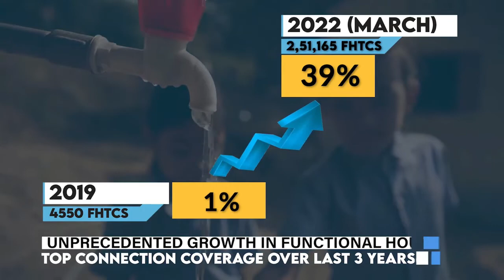Garo Hills-ni Ku•rang, Oct 3: Meghalaya a•dok JJM-ni kamo nambatsranggipa ong•e, Award-ko man•a